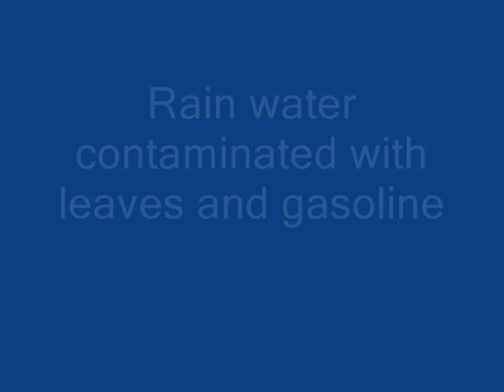Vortex Heat Exchanger